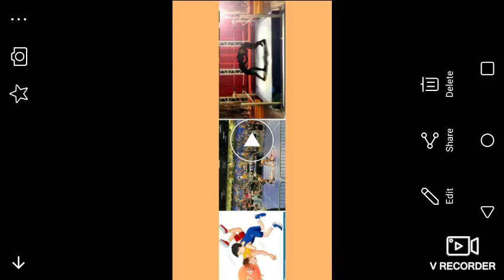How the wrestling world works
From ancient greek wrestling to modern-day wrestling coming full circle